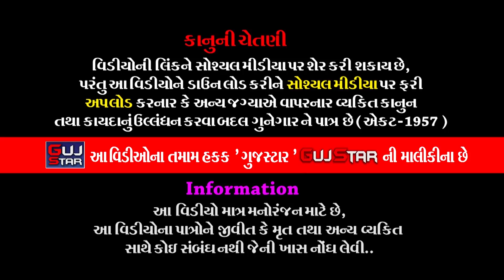સાત કોઠાનું યુદ્ધ [ દેશી નાટક ] - 08, SAT KOTHANU YUDDH [ DESHI NATAK ] Live - વરાવલ - ભાડલા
GUJSTAR  PRESENTING  :-

ALBUM :- SAT KOTHANU YUDDH [ DESHI NATAK ]
ARTIST :-  All members of Jai Ambe Garbi Mandal - Veraval - Bhadla
MUSIC :- Live
PALCE :- Veraval - Bhadla [ Dist. -  Rajkot ]